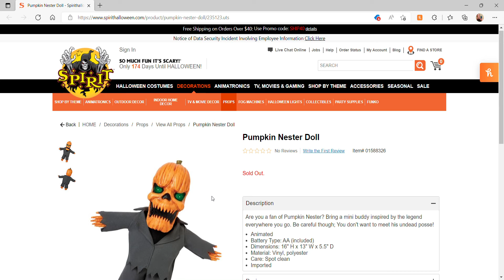Pumpkin Nester Doll???